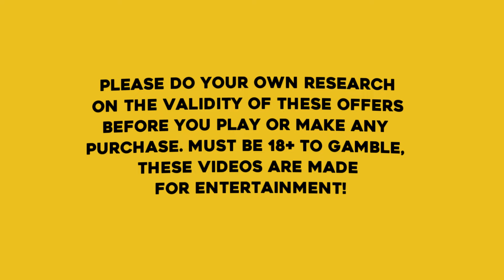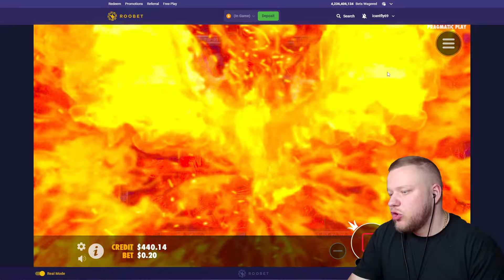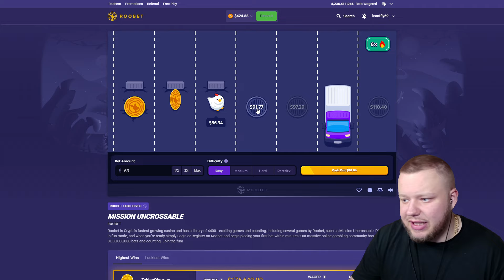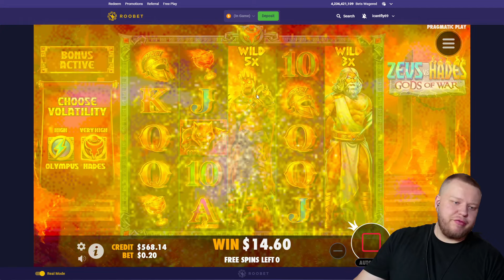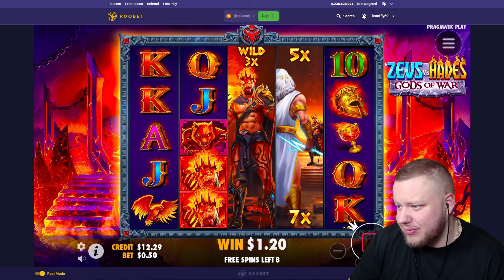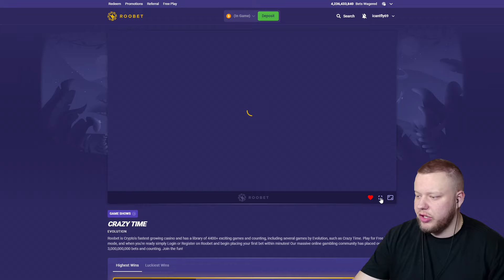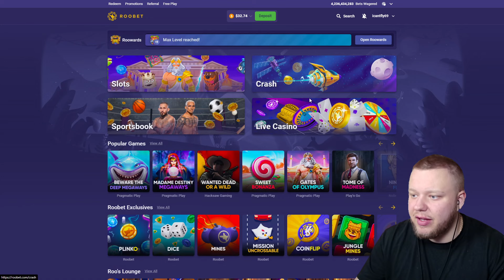THE 50x WILD CONNECTED ON ZEUS VS HADES GODS OF WAR!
I finally Hit the 50x on the Zeus vs hades gods of war slot and this happened!